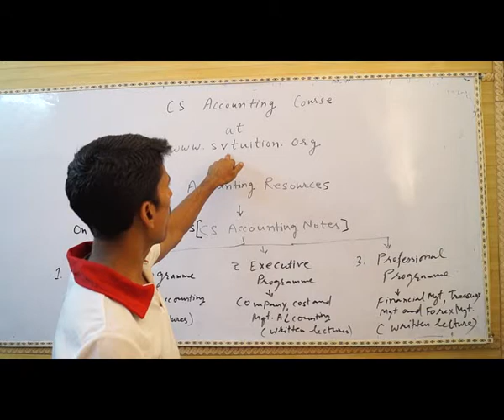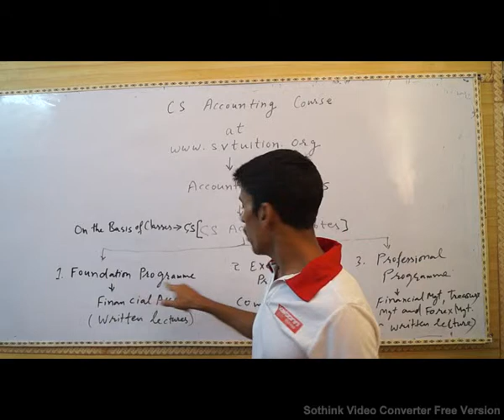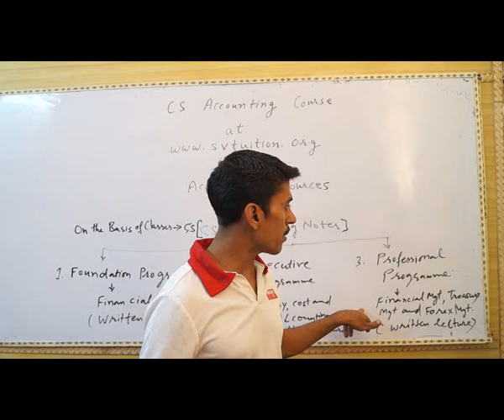CS Accounting Course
All those who took admission in The Institute of Company Secretaries, will have to study Cs Accounting in foundation, executive and professional programme.  For your free help, we have written almost all written lectures in simple English language which covered your whole cs accounting syllabus. and start your study. Moreover, you can download and shares all these lectures free of cost.